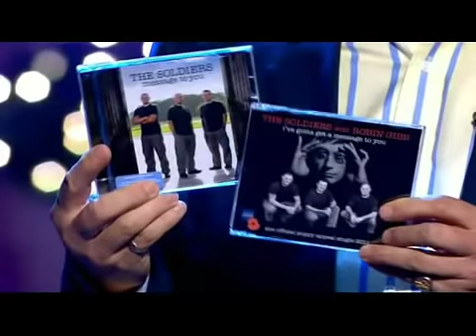Robin Gibb interview - singing with The Soldiers - 27/10/2011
Robin Gibb Interview On The Alan Titchmarsh Show -  I've Gotta Get A Message To You With The Soldiers. Aired on Oct 27, 2011. I'm not owner of the video copyrights,